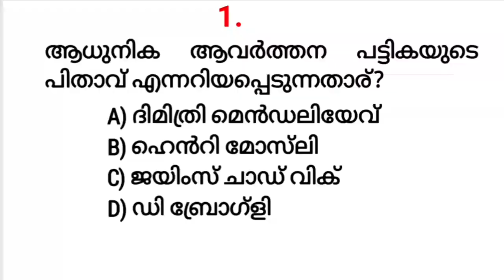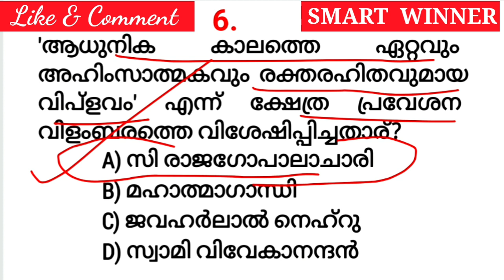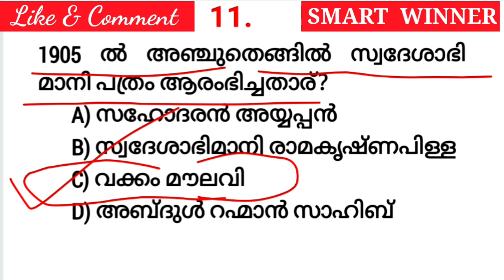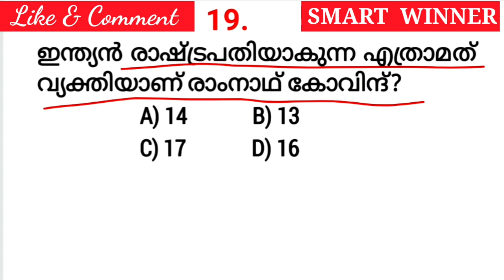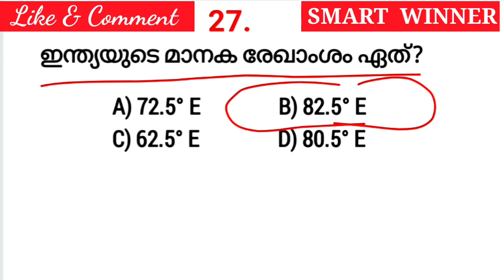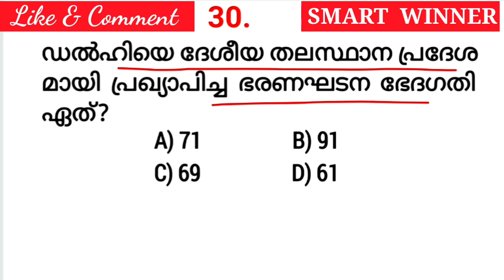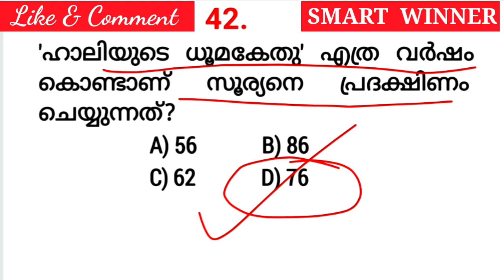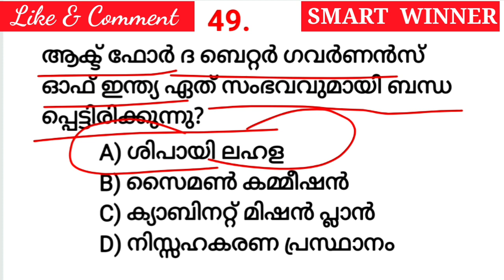13-3-21 ലെ പ്രാഥമിക പരീക്ഷയിൽ പ്രതീക്ഷിക്കാവുന്ന നൂറു ചോദ്യങ്ങൾ👌👌👌|kerala psc prelims